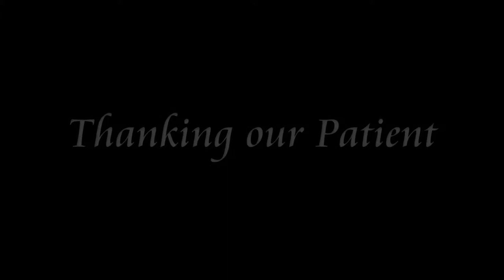Via Christi St. Francis ED UPC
The UPC from Via Christi St Francis ED put together a video showing patient care with and without the Five Staff Expectations.